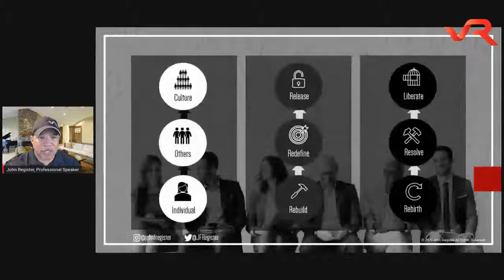Hurdlers of Adversity with John Register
Hurdlers of Adversity with John Register - Inspirers and Maximizers of Pivotal Moments. Happy Thanksgiving everyone!